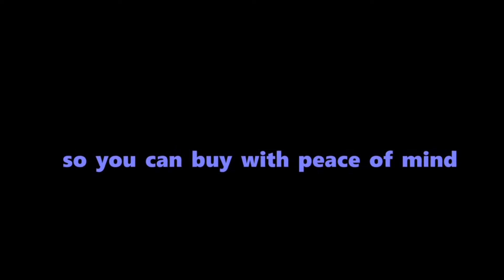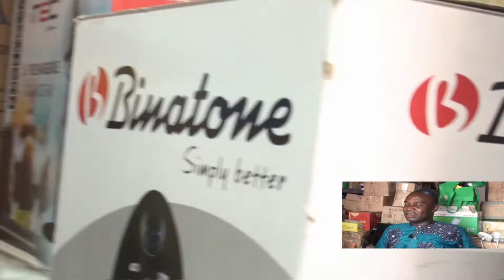How to identify genuine electric fans in Nigeria.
Learn all you need to know about the electric fan so you can buy with peace of mind.